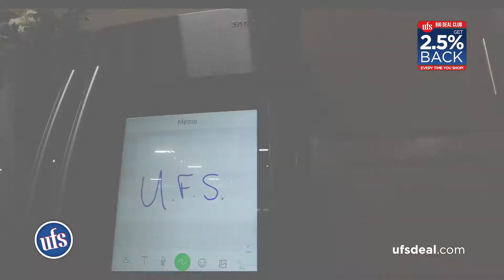UFS Furniture Sale